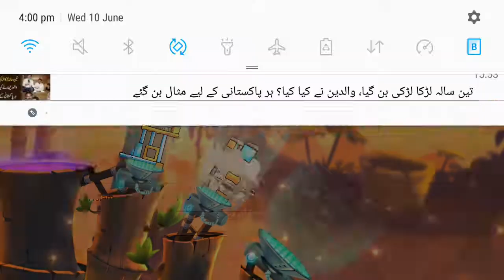Angry bird 2 CLAN VS CLAN BATTLE WITH BUBBLES 10/6/2020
First room strike